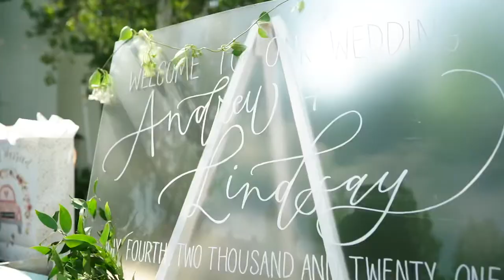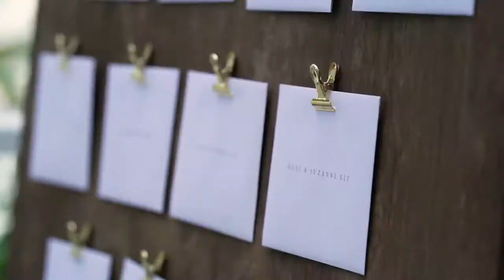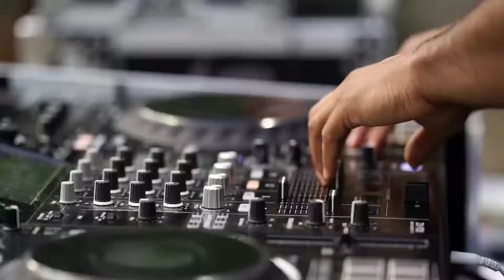Tamarack Resort Wedding Idaho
Lindsay & Andrew

Wedding Design & Planning: Dreamer Events
Venue: Tamarack Resort Idaho
Officiant: Pauline Downey